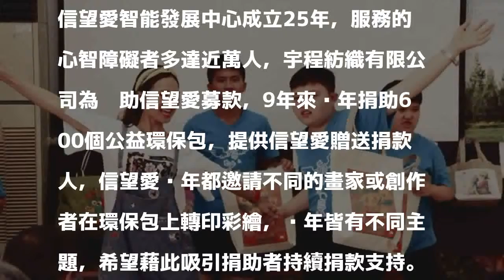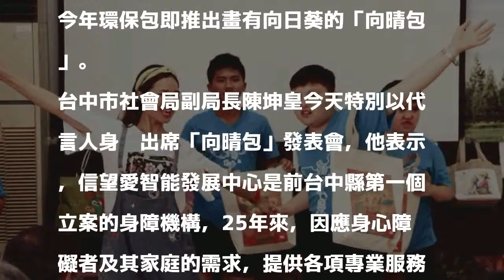信望愛智能發展中心 發表環保「向晴包」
〔記者歐素美／台中報導〕台中市信望愛智能發展中心發表「向晴包」！即日起，凡捐款1000元以上支持信望愛中心身障專業服務，即可獲贈一只「向晴包」，限量600個，送完為止。

發表評論評論如下。